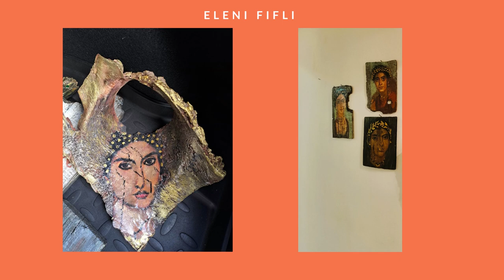KEA ISLAND: The ROAR of ART - OFFICIAL VIDEO #2 @ LK ART FOUNDATION in KEA island | 1-13 AUGUST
In a new Art space of the visual artist Leonidas Kabanakis
the LK ART FOUNDATION
the Art group exhibition
KEA ISLAND: The ROAR of ART
will be presented
from Tuesday, August 1 to Sunday, August 13

OPENING: Tuesday, August 1 | time: 7pm (19:00)
The ART group exhibition, KEA ISLAND: The ROAR of ART is hosted and presented in a new Art space located in the most focal point of the capital Ioulida, the closest Aegean island to Attica, of Kea / Tzia, on the way to the famous Lion of Kea which with its enigmatic smile is the trademark of the island and protector in ancient times of the women who were endangered by the Nymphs who lived there.
Its name is LK ART FOUNDATION.
The exhibition opens on Tuesday, August 1st at 7pm. (19:00) and runs until Sunday, August 13. It can be visited every day and on weekends (except Monday) 7 - 11 pm. (19:00 – 23:00), throughout its duration, while entry to the exhibition is FREE.
are responsible for the concept, organization and editing of the exhibition.
29 notable contemporary visual artists participate with artworks of various techniques and free themes, proving that Art continues to roar even in difficult times.

GENERAL INFORMATION

KEA ISLAND: The ROAR of ART - Group Art Exhibition
OPENING: Tuesday, August 1 | time 7 p.m. (19:00)
Exhibition duration: 1 to 13 August 2023

LK ART FOUNDATION
Ioulida – Chora KEAS

Working Days and Hours:
Tuesday to Sunday: 7 – 11 p.m. (19:00 – 23:00)
CLOSED on Monday
FREE ENTRANCE

ΓΕΝΙΚΕΣ ΠΛΗΡΟΦΟΡΙΕΣ

KEA ISLAND: The ROAR of ART - Ομαδική Εικαστική Έκθεση

ΕΓΚΑΙΝΙΑ: Τρίτη, 1η Αυγούστου | ώρα 7μ.μ. (19:00)

Διάρκεια έκθεσης: 1 έως 13 Αυγούστου 2023

LK ART FOUNDATION
Ιουλίδα – Χώρα ΚΕΑΣ
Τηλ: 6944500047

Ημέρες και Ώρες λειτουργίας
Τρίτη έως Κυριακή: 7 – 11μ.μ. (19:00 – 23:00)
Δευτέρα: ΚΛΕΙΣΤΑ
Για πρωινά ραντεβού απευθύνεστε στο τηλ. 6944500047
ΕΙΣΟΔΟΣ ΕΛΕΥΘΕΡΗ